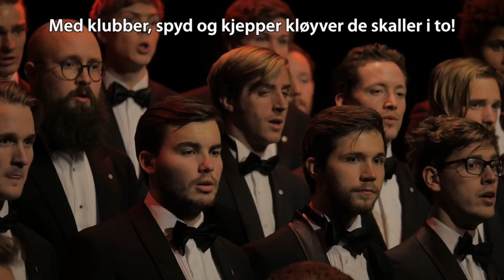Sibelius 150 år, promo - Trondhjems Studentersangforening (2015)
Trondhjems Studentersangforening:
Heikki Sjöman